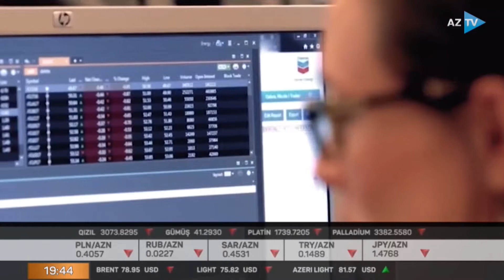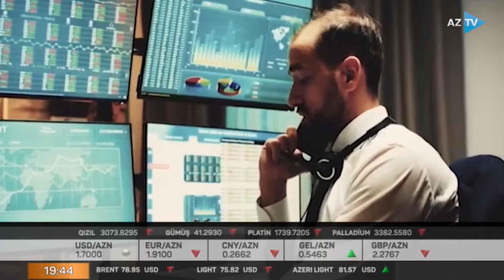Avrozonanın idxal və ixracı artıb